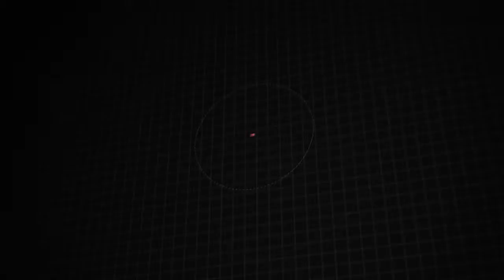Used 2018 Chevrolet Equinox LS, Downingtown, PA V210408A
1221 E. Lancaster Ave

Destination Downingtown! Jeff D'Ambrosio the dealership you can trust! Over 38 Acres of New & Pre-Owned Cars, Van, Trucks & SUV's. Guaranteed you will get the lowest Price from us or we will beat it!2018 Chevrolet Equinox LS in Mosaic Black Metallic with Jet Black Cloth.CARFAX One-Owner. Powerful AWD Traction!, Low Mileage!, 1 Owner!, AWD, 17" Aluminum Wheels, 4-Wheel Disc Brakes, ABS brakes, Apple CarPlay/Android Auto, Brake assist, Dual front impact airbags, Dual front side impact airbags, Electronic Stability Control, Emergency communication system: OnStar and Chevrolet connected services capable, Exterior Parking Camera Rear, Four wheel independent suspension, Front Bucket Seats, Front Center Armrest, Fully automatic headlights, Occupant sensing airbag, Power steering, Power windows, Preferred Equipment Group 1LS, Remote keyless entry, Speed-sensing steering, Split folding rear seat, Traction control. AWD 1.5L DOHC 6-Speed Automatic Electronic with Overdrive Odometer is 13096 miles below market average! 24/30 City/Highway MPGCome in as a customer, leave as a friend!! Readers Choice Best of Chester County. At Jeff D'Ambrosio our finance department is focused on helping our customers get the right finance program at the most competitive rates.

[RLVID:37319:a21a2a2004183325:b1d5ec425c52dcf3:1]